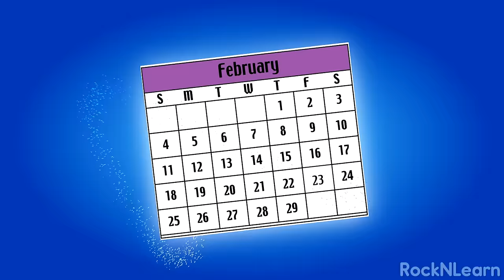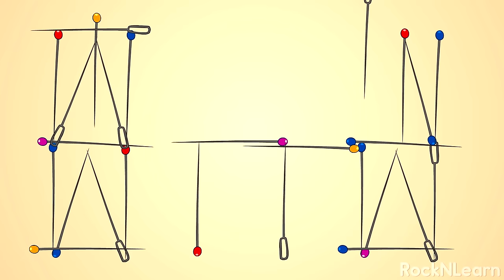Nursery Rhymes | Songs for Kids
These nursery rhymes put a new spin on the classics to make favorite rhymes come alive. Brother and Sister Goose join Mother Goose to present 40 rhymes using upbeat, pop-style music sung to traditional melodies. The playful geese lead kids through the rhymes, teaching them about being safe, using manners, and accepting responsibility.

Click these links to jump to a specific Nursery Rhyme:

00:00   Rock 'N Learn Title Screen
00:05  Meet Mother Goose
00:35  Humpty Dumpty
01:17  We Need to Be Careful
02:33  Three Little Kittens
04:47  There Was an Old Woman
05:34  Mary Had a Little Lamb
07:06  Where Has My Little Dog Gone?
08:14  Little Bo-Peep
09:35  This Old Man
11:21  Thirty Days
12:19  Going to St. Ives
13:14  Bow-Wow, Says the Dog
13:55  Hickory Dickory Dock
14:38  Jack and Jill
15:16  Sing a Song of Sixpence
16:16  Two Little Blackbirds
17:20  Old King Cole
17:58  Hey Diddle Diddle
18:59  Little Miss Muffet
19:47  Mary, Mary
20:17  Peter Pumpkin Eater
21:08  Jack Be Nimble
21:32  Jack
22:06  Lucy Locket
22:47  To Market, To Market
23:10  This Little Piggy Went to Market
24:27  Pat-a-Cake
25:38  Hot Cross Buns
26:24  Little Tommy Tucker
26:47  Little Jack Horner
27:16  Jack Sprat
27:41  Row, Row Your Boat
29:15  London Bridge
30:43  Tiny Tim
33:07  Twinkle, Twinkle, Little Star
33:55  Star Light, Star Bright
35:08  Rub-a-Dub-Dub
36:21  Diddle, Diddle Dumpling
37:02  Little Boy Blue
37:58  Wee Willie Winkie
38:54  Rock-a-Bye Baby

Rock ‘N Learn has videos for kids of all ages. Explore our videos by age or subject by going to the home tab and scrolling down. To see our entire collection, click on the videos tab. Please give them a “thumbs up.” We love hearing from you and will reply to your comments.